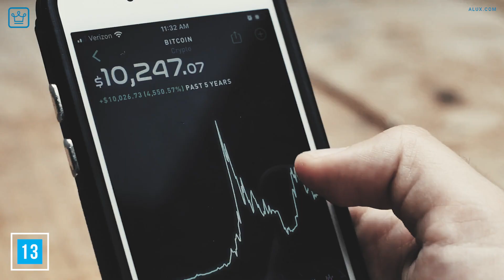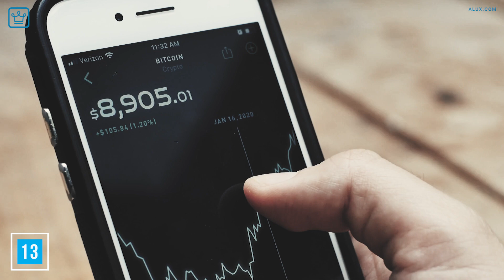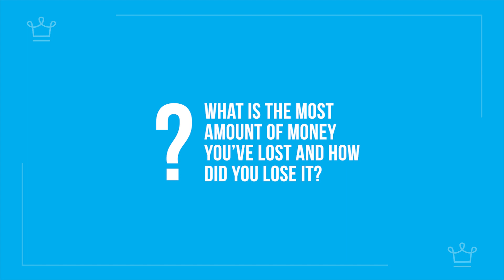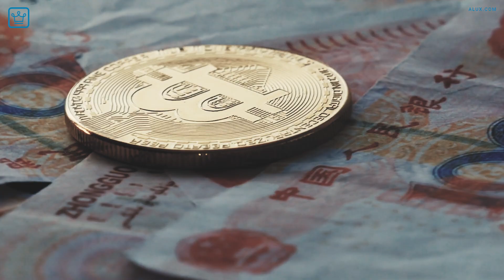15 Times People LOST FORTUNES in Crypto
15 Times People LOST FORTUNES in Crypto

In this Alux.com video we will be answering the following questions:
Who lost Crypto by now?
Who are the people who lost Crypto?
Who lost the most Crypto so far?
How do you lose Crypto?
Why do people lost Crypto?
What are the largest amounts of lost Crypto?

00:00 - Intro
00:20 - Peter McCormack — $1.2 million loss
01:04 - Stefan Thomas — $220 million
01:58 - Anonymous German Man — $500,000
02:23 - James Howells — $56 million
03:15 - Mathew Mellon — $500 million
03:55 - David Stubley — $475,000
04:54 - Mark Frauenfelder — $30,000
05:53 - The Winklevoss Twins — $600 million
06:46 - Gerald Cotten — $190 million
07:49 - Alex Jones — $562 million
08:25 - Elon Musk
08:56 - Derek Rose — $10 million
09:51 - Amily — $120,000
10:23 - Chris Larsen — $44 billion
11:02 - Another anonymous German man, with a twist
11:40 - Question